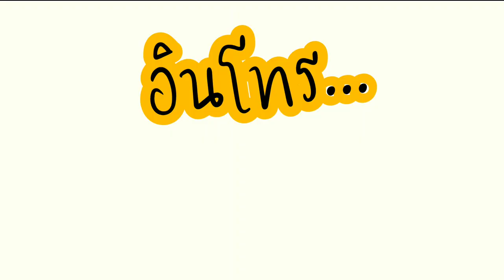TOM AND JERRY CHASE ASIA | แมวทอม (TOM) สกิลใหม่ กระทะไข่ดาว !!!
☑ เล่นใน PC ได้

ceezaa
พี่เชียส